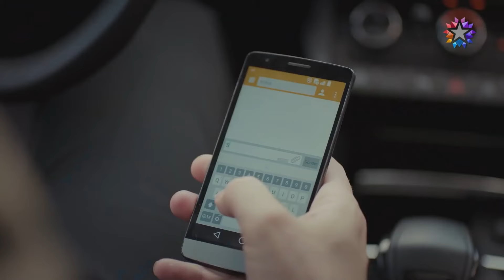Los Celos de Nejat Continúan | Mi Dulce Mentira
Los Celos de Nejat Continúan - LOS DOS SOIS TAN MONOS.

Todo comienza con una dulce mentira...

Abandonado por su esposa, las mentiras de Nejat comienzan con las historias que le cuenta a su hija para que no se sienta triste. Pero a medida que Kayra crece, estas mentiras se vuelven inextricables. Nejat, que está atrapado en un rincón con las cartas que escribió de boca de su madre, piensa que todo ha llegado a su fin, pero su camino se cruza inesperadamente con Suna. Con la entrada de Suna en sus vidas, el mundo tanto del desvalido padre Nejat como de Kayra, que ya no quiere nada más que a su madre, cambia por completo. Suna y Nejat se encuentran en un dulce juego que nunca esperaron.

PRODUCIDO POR: O3 Media
DIRECCIÓN: Baris Ercetin
ESCENARIO: Deniz Dargi, Cen Bogatur, Cem Görgec, Murat Taskent

Los actores:
Nejat: Furkan Palalı
Suna: Aslı Bekiroğlu
Kayra: Lavinya Ünlüer
Şevket: Ahmet Saraçoğlu
Hande: Gonca Sarıyıldız
Saniye: Aslı İnandık
Rafet: Sadi Celil Cengiz
Serkan: Ali Yoğurtcuoğlu
Burcu: Seda Türkmen
Hayri: Cem Zeynel Kılıç